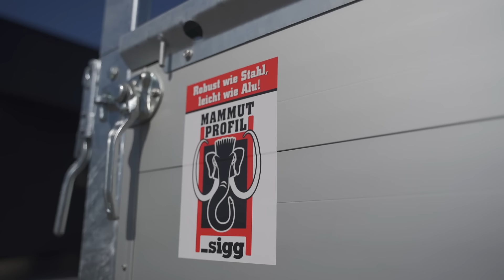Mein neuer 3,5t Kipper! Was macht ihn so besonders?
Endlich ist es soweit! Nach 8 Wochen warten kann ich endlich meinen neuen Anhänger abholen.